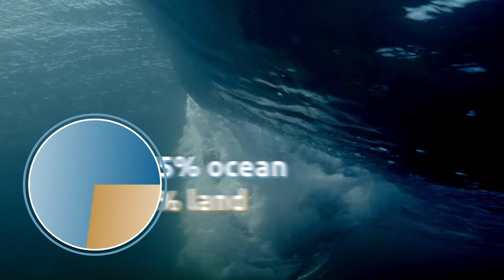Earth's Ekko - Trailer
Plastic Oceans International presents the official trailer for Earth’s Ekko, a 20-minute educational film that teaches children, ages 10 and younger, how to solve the plastic pollution problem. The film is a tool for educators and parents.

It features Ekko, an ocean-dwelling animated creature. Having lived there for millions of years, Ekko’s ocean home has become more-and-more disturbed by the harmful environmental effects of plastic created by humans. To learn about plastic, how to solve the plastic-pollution problem and protect Earth, Ekko embarks on a hopeful, educational adventure with three young human friends.

Directed by Joseph Silva. Starring: Ekko, Armando Bernal IV, Kenny Broad, McKenzie Brooke, Cooper Musser and Chyann Page. Produced by Julie Andersen and Chad Tingle.